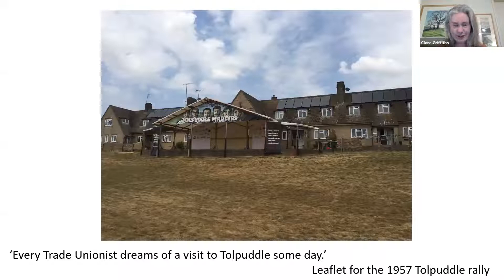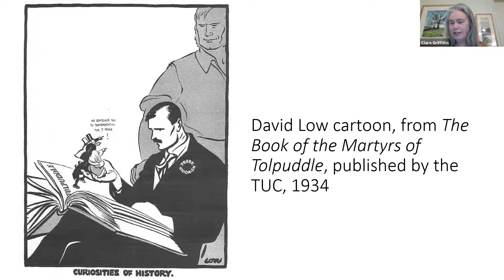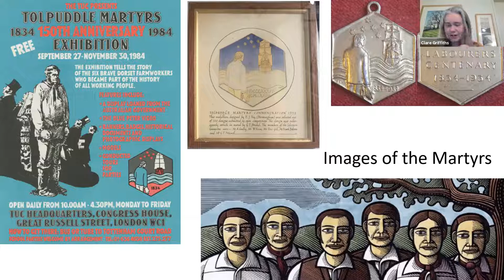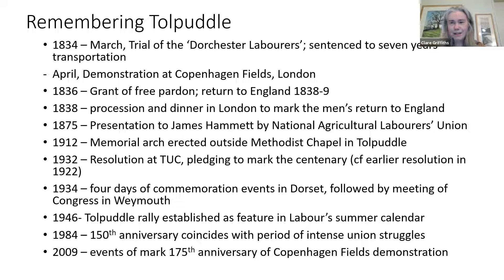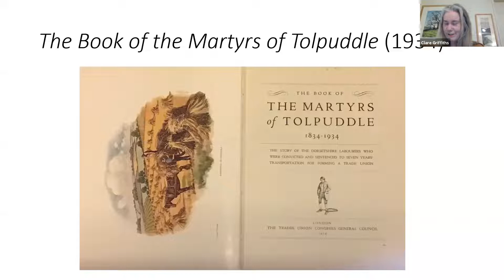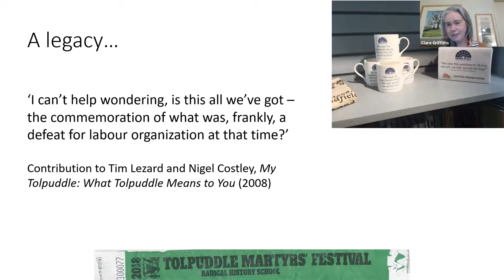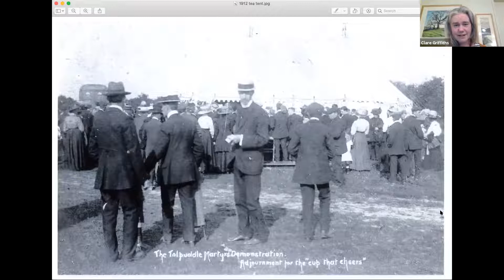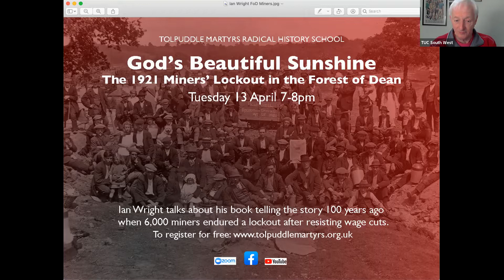Six Men of Dorset: the Tolpuddle Martyrs and the making of a legacy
Professor Clare Griffiths has tracked the way the Tolpuddle Story has been told.
They didn't die for their cause.
They didn't organise a strike.
Many others had been transported, imprisoned and even killed for taking on the bosses.

So why did the TUC choose to remember the Story of six farm workers from Tolpuddle?

**For more Radical History lessons**